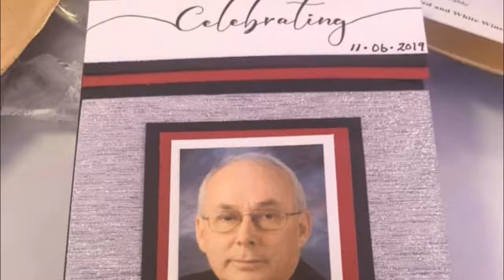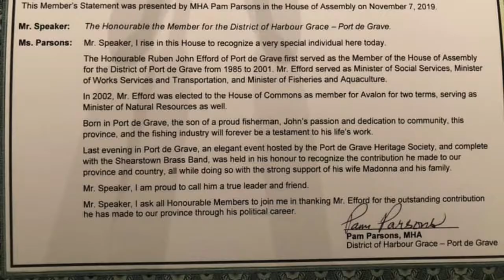MHA Pam Parsons Pays Tribute to the Hon. R. John Efford.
Pam Parsons is the MHA for the District of Harbour Grace - Port de Grave.